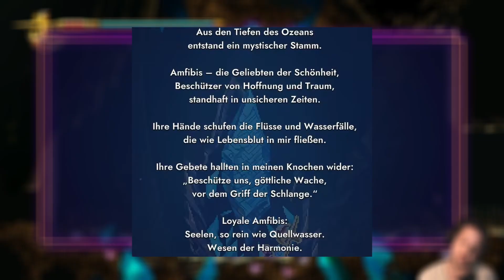Mit Poseidon's Rüstung die Welt erkunden #04 🤛 9 Years of Shadows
▬ Support mich! ▬▬▬▬▬▬▬▬▬▬▬▬